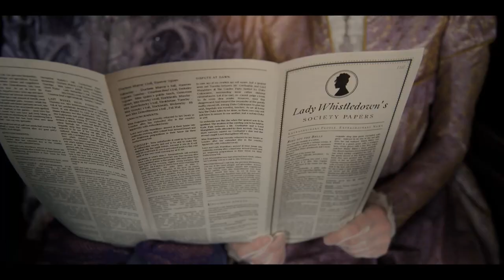MyBridgertonScore | by Daniel Härtel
This is my entry for the Spitfire Audio Scoring Competition 2022.